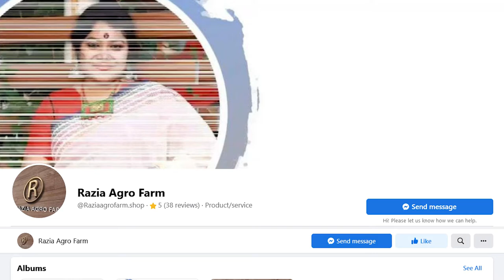নিরাপদ খাদ্যপণ্য পৌঁছে দিয়ে সমাদৃত হচ্ছেন রাজিয়া এগ্রো ফার্ম-র রাজিয়া সুলতানা।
পারিবারিক ব্যবসাকে ধরে রাখতে শুরু হয় রাজিয়া এগ্রো ফার্ম-র যাত্রা। techshohor.com -র প্রযোজনা SheDiGi -র আজকের অতিথি  রাজিয়া এগ্রো ফার্ম-র স্বত্বাধিকারী রাজিয়া সুলতানা।